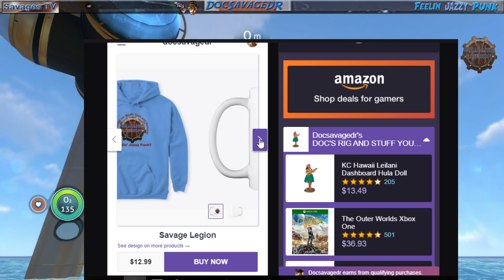ma0022 - XB1 - SN - Friday Morning Jazzy! Somewhere Beyond the Sea, Baby!